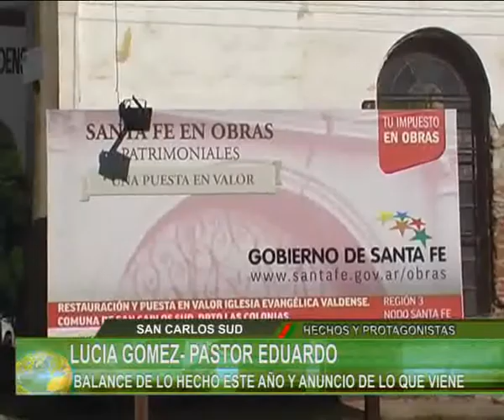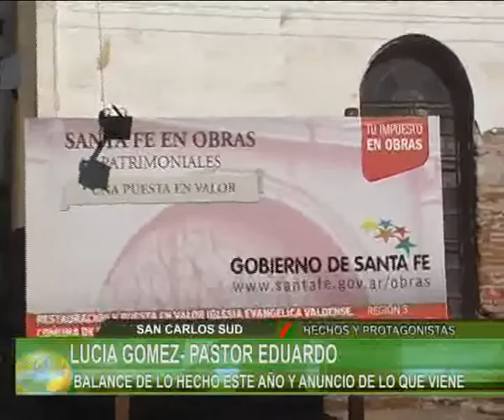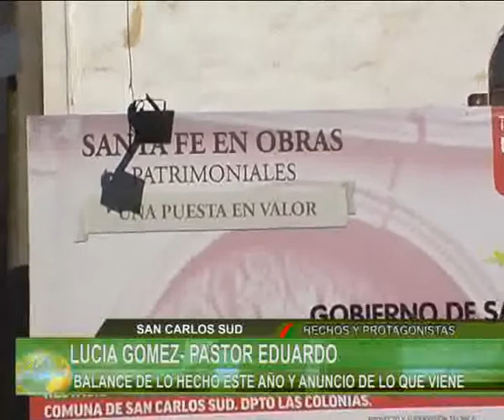LUCIA GOMEZ Y PASTOR EDUARDO IGLESIA VALDENSE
OBRAS EN LA IGLESIA VALDENSE